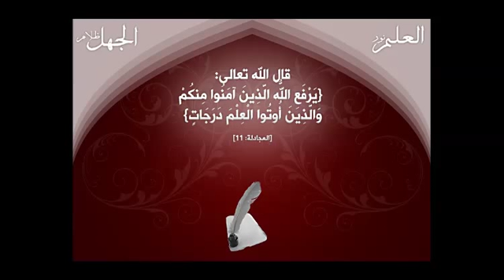كيف تخطط أن تكون فقيها - المنهجية في دراسة الفقه - سليمان الرحيلي